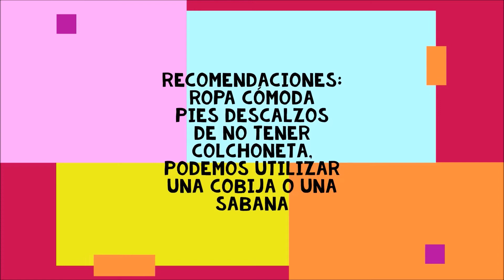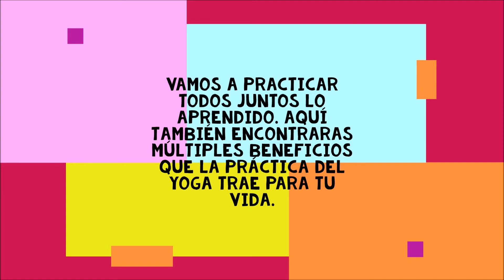EDUFÍS 3: EL YOGA COMO EQUILIBRIO, PAZ Y BIENESTAR EN FAMILIA.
EJERCITÁNDOSE EN FAMILIA
Docentes: Iván Gamboa y Camilo Maturana
Docente Orientadora: Carolina Carreño
I.E. Libertador Simón Bolívar y U.P.T.C
Tunja - Boyacá
2020
GUIA

Hola amigos y amigas del baúl de Mariángel, felicitándolos y agradeciéndoles por permitirnos acompañarlos en este espacio generado para el fomento de actividades relacionadas con la educación física. Proponemos para esta tercera clase, EL YOGA como una forma de expresión corporal y mental que te puede dar muchos beneficios
Para esta actividad, no necesitamos hacer un calentamiento previo ya que las posiciones no lo requieren. Necesitaremos adecuar un espacio en donde podamos estirar todo nuestro cuerpo, en ningún caso lo realizaremos encima de la cama; de no tener colchoneta podemos utilizar una sábana o una cobija doblada. Utilizar ropa cómoda y preferiblemente descalzos.
Realizaremos 5 posiciones básicas del yoga que tienen unos nombres muy llamativos y sabemos que te van a gustar, estas son:
- El indio.
- El Tiburón.
- El Gato.
- El Perro.
- La Cobra.
Cada posición la realizaremos de 4 a 5 veces durante 8 o 10 segundos, dependiendo de tus capacidades.
Esta actividad es aconsejable realizarla en horas tempranas de la mañana de ser posible, pero también te puede servir después de terminar tus deberes diarios, o 1 hora después de almorzar, para que recargues tus baterías y consigas la energía necesaria para el resto de tu día.
BENEFICIOS:
Estos son algunos de los beneficios que puedes obtener practicando este tipo de actividad 2 veces por semana:
- Desarrollo y destreza de los músculos motores
- Flexibilidad en las articulaciones
- Mejora de los hábitos posturales de la columna vertebral
- Masaje de los órganos internos
- Mejoría en los hábitos de la respiración
- Estimulación de la circulación sanguínea
- Mejoría de la autoestima
- Baja en el nivel de estrés infantil
- Perfeccionamiento de los sentidos
- Agilidad y entereza
- Calma y relajación
- Estiramiento
- Mejor desarrollo de la atención, concentración, memoria e imaginación
- Armonización de la personalidad y el character
- Oportuna canalización de la energía física
- Mejor comprensión e interacción con los demás.

Como puedes ver son múltiples los beneficios que el yoga trae para tu vida anímate a practicarlo y no olvides enviar tu video haciendo estos ejercicios  que te proponemos pensando en tu bienestar aquí en el baúl de Mariángel, en ese video también nos vas a contar en qué país surgió el yoga y un beneficio que tu destaques entre todos los que te contamos, así que anímate , actitud positiva y ganadora hacia la vida chicos, los apreciamos muchísimos y esperamos que disfruten la actividad, nos vemos el próximo lunes para descubrir un nuevo tesoro en el baúl de la educación física.